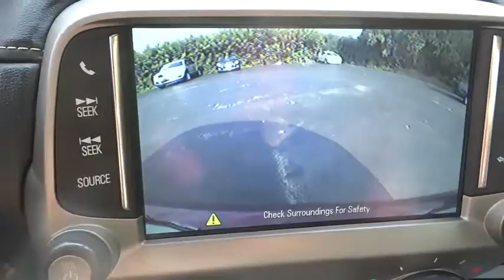2013 Chevrolet Camaro Elgin, St. Charles, Glendale Hts. Naperville, Aurora, IL 17792A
McCue Chevrolet
2015 E Main St, St

Come see this 2013 Chevrolet Camaro LT. Its Automatic transmission and Gas V6 3.6L/217 engine will keep you going. This Chevrolet Camaro has the following options: Wipers, front intermittent, Windows, power with driver and passenger Express-Down/Up, Wheels, 19 (48.3 cm) painted aluminum, Visors, driver and front passenger vanity mirrors, covered, Universal Home Remote includes garage door opener, 3-channel programmable, Trunk release, remote, located on driver-side, Trunk emergency release handle, Tires, P245/50R19 touring, blackwall, all-season, Tire sealant and inflator kit in place of spare tire, and Tire Pressure Monitoring System. Stop by and visit us at Don McCue Chevrolet, 2015 E. Main Street, St. Charles, IL 60174.